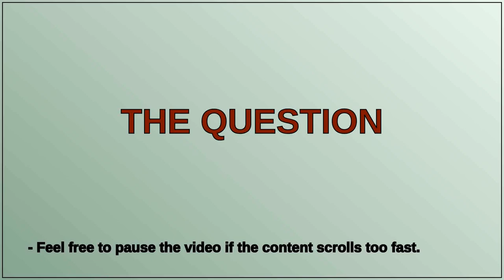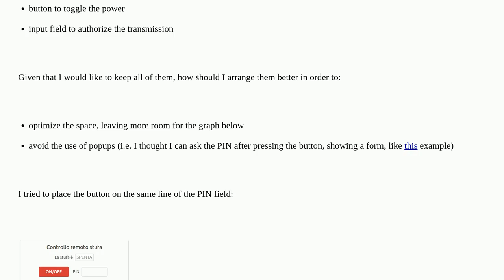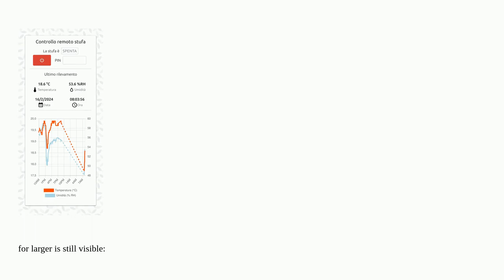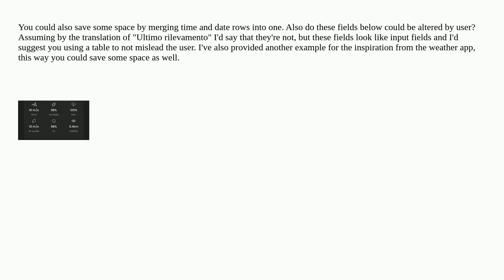Ux: Improving readability and optimize space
Improving readability and optimize space

A special thanks goes out to the community

  gui-design page-layout responsive-design